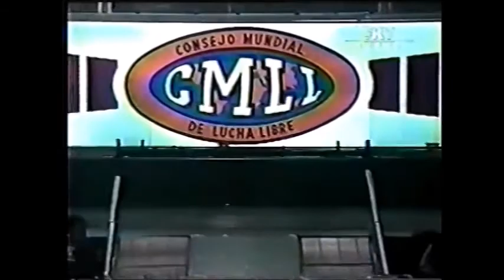Ricky Marvin vs Sangre Azteca (CMLL March 17th, 2000)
Taped at Arena Mexico. Homenaje a Dos Leyendas